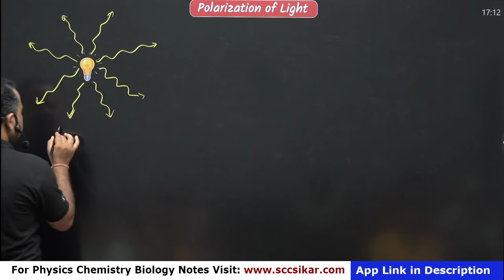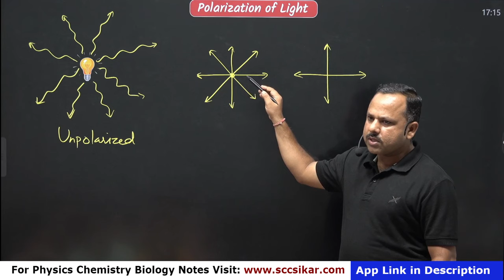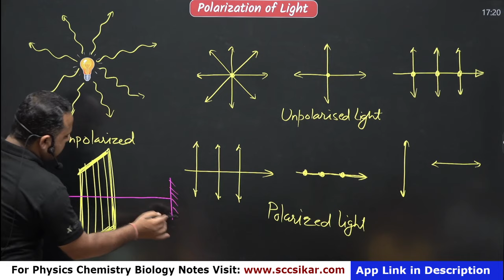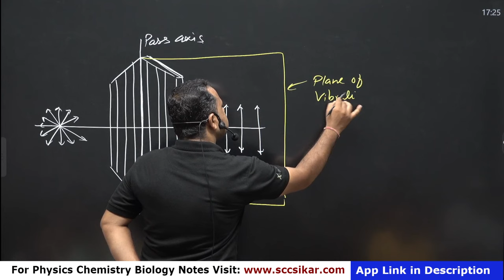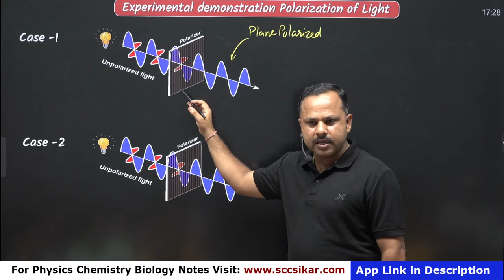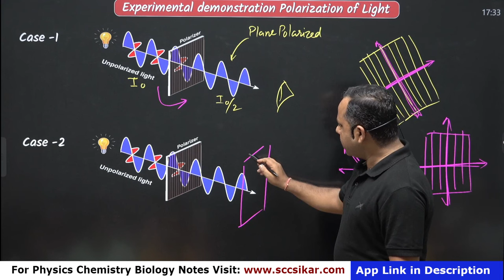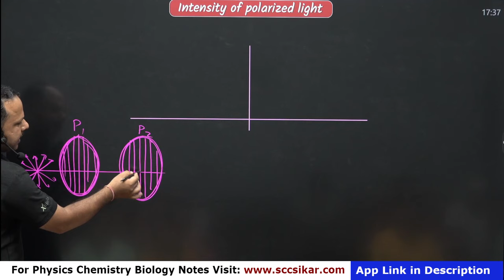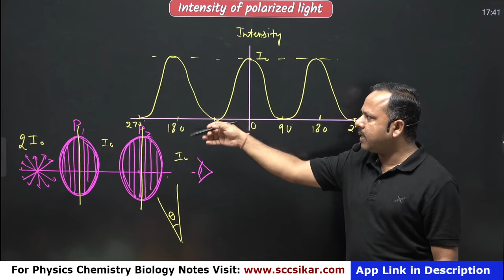Polarization of Light | Polarized & Unpolarized Light | Wave Optics | 12 Physics